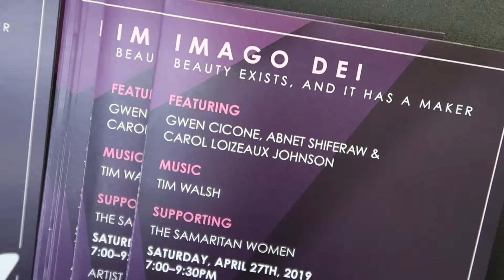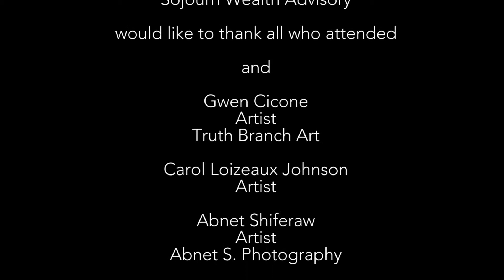Imago Dei Art Showcase 2019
Sojourn Wealth Advisory would like to thank all who attended the Imago Dei Art Showcase and gave generously to The Samaritan Women Institute for Shelter Care, including artists Gwen Cicone from Truth Branch Art, Abnet Shiferaw from Abnet S. Photography, Carol Loizeaux Johnson, musician Tim Walsh, and Artist Music Academy/Artist Music Center.  Thank you all for a beautiful event.